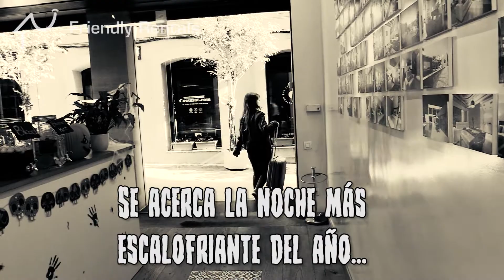¡Feliz Friendly Halloween!